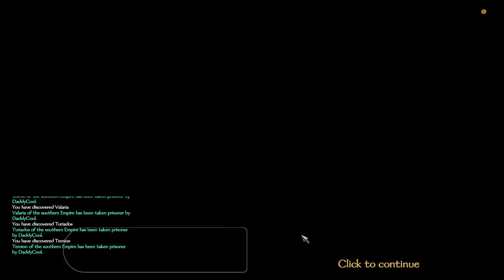Mount and Blade 2 - The Battanian Ruler - Episode 39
Hello!

Well, the main cities of the Northern Empire are already mine. But they have way too many castles left...

There is a very high threat, that enemies will declare war against me, if I leave the freshly conquered settlements undefended. Therefore my first priorty will be in the beginning of this video is to collect new troops and incease garrison counts in them. After that, I will probably attack Southern Empire. They only have 5 cities. Gonna be a fast rush.

Have fun!